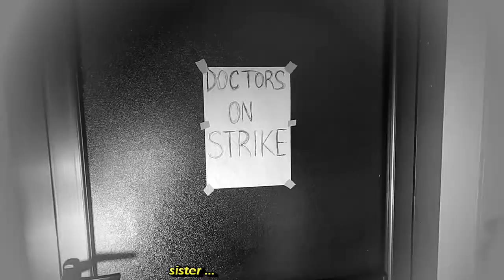Andy Tay - die a little video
This music video was filmed, directed & edited by: Oris of Falcon Entertainment
artiste: Andy Tay
track: 'die a little